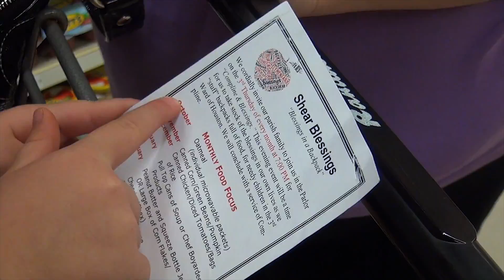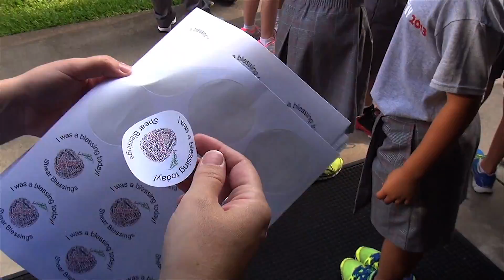Weekend Food Program Brings 'Shear Blessings' to Houston Children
Shear Blessings in a Backpack began in the summer of 2012 at Holy Spirit Episcopal Church, Houston. The program continues to grow rapidly, delivering more than 5000 food bags in less than one year.